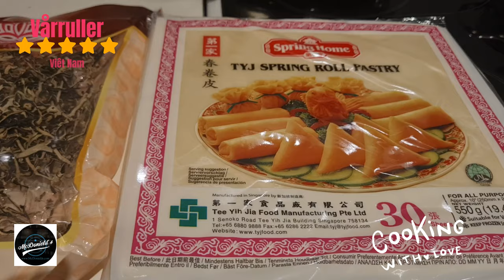❤️Vårruller på Norsk - McDonield´s online store with podcasting about food and cooking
: Travel - events | Culture - cooking | Love - lifestyle | Info - tech

Forberedelse: 1 time.
Steking: 30 minutter.
Total tid: 1 time 30 minutter.
Måltid: Hovedrett.
Spesialiteter: Vietnam.
Nøkkelord: vårruller.
Porsjoner: 6 personer.
Kalorier: 295 kcal.

Ingrediens
25 - 30 rispapirruller, eller vårruller, eller pia-rispapir.
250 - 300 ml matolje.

Ingredienser, lag vårruller.
300 gram hakket svinekjøtt.
100 gram ferske reker.
2 gulrøtter.
1 løk.
100 g pris.
½ bønne, eller kålrabi, eller hvit reddik
100 gram vermicelli.
50 gram treøre.
50 gram shiitake-sopp.
3 grener av løkløk.
2-3 egg.
1 ts krydder, eller MSG.
½ ts sitronpepper, eller malt svart.

Saus ingredienser.
2 ss fiskesaus.
2 ss hvitt sukker.
2 ss eddik.
10 ss varmt vann.
1 ss finhakket hvitløk.
1-2 hakket chilipepper.
½ ts malt svart pepper.

Undervise.

Trinn 1: Forbered ingrediensene til vårruller.
1. Velg en svineskulder av god kvalitet, vask og hakk den.
2. Skrell ferske reker, fjern hodet, halen, ryggen og vask deretter. Hakk deretter rekene og smak til med litt salt.
3. Vermicelli, treøre, shiitake-sopp, vasket og deretter bløtlagt myk.
4. Finhakk vedøret og shiitakesoppen. Thai vermicelli er omtrent 2 cm lang.
5. Gulrøtter, knoller vaskes, skrelles og skjæres deretter i skiver. Stativ vasket, drenert.
6. Løk, løk, etter skrelling, kutte røtter, vasket, deretter kuttet i ertstore biter. Prisen brukes kun til å gni 2-3 ganger.

Trinn 2: Bland og mariner vårrullingrediensene.
1. Ha alle ingrediensene til kjøtt, grønnsaker og knoller, hakket, i miksebollen.
2. Tilsett krydder, krydderfrø, mononatriumglutamat, pepper, i vårrullfyllingsbollen.
3. Knekk 2 egg i vårrullfyllingsbollen.
4. Bland godt med spisepinner, eller for hånd, mens du har på deg nylonhansker. Hvis fyllet fortsatt er fragmentert eller tørt, tilsett 1 egg til.
5. Etter blanding lar du fyllet hvile, ca 5 - 10 minutter, for å la vårrullene trekke inn krydder.

Trinn 3: Rull vårruller.
1. Øs ca 1,5 ss av de blandede vårrullene inn i skallet av vårruller, eller pia-rispapir, og rull dem deretter sammen til vårruller.
2. Fortsett å rulle vårrullene, til alle vårrullene er i bollen.

Steg 4: Stek vårruller, og ferdig.
1. Sett kjelen på komfyren, og hell sakte matoljen i pannen, slik at matoljen, minst halvparten av vårrullene, når du steker vårrullene.
2. Når matoljen er varm, bruk spisepinner til å ta opp hver vårrull i pannen.
3. Stek vårrullene for første gang, til skorpen er lys gul, ta den så ut og la den avkjøles.
4. Stek for andre gang, til vårrullene er gyllenbrune, når du tar opp vårrullene er det en følelse av sprø vårruller.

Trinn 5: Lag dipsaus, og nyt.
1. Løs opp fiskesaus, hvitt sukker, eddik i varmt vann.
2. Tilsett finhakket hvitløk, finhakket chili og sort pepper.
3. Smak til, smak, dipsaus, etter smak, og nyt med vårruller.

Ernæring.
Kalorier: 295 kcal.

Detaljer, hvordan lage vårruller.

Utvalget av ingredienser er svært viktig ved bearbeiding av vårruller. Fordi denne retten består av mange typer kjøtt, grønnsaker, røtter, krydder, blandet sammen. Hver ingrediens er nøye utvalgt, fersk, sikrer matsikkerhet og hygiene, vil skape deilige vårruller, trygghet når du nyter.

Du velger å kjøpe rispapir etter dine preferanser. De er tilgjengelige i tørrvarebutikker, dagligvarebutikker og supermarkeder, så de er enkle å kjøpe. Dette skallet har effekten av å pakke inn og fikse fyllet inne i vårrullene. Når vårrullene er stekt, er skorpen på vårrullene sprø når de tygges – noe som gir en deilig, velduftende følelse. Sammenlignet med rispapir er vårruller tykkere, og når de stekes blir de mørkere og sprøere.

Til vårruller av svin velger du å kjøpe den magre delen. Denne delen er ganske tykk, søt, ikke for mager og ikke for fet. Du vasker svinekjøttet og hakker det. Du kan male svinekjøtt, med en blender, men pass på at du ikke maler kjøttet for fint.
Du velger å kjøpe ferske reker. Etter å ha kjøpt, skreller du, fjerner hodet, halen, baksiden av reken og vasker deretter rekene. Du hakker rekene på størrelse med en peanøtt, for så å marinere med litt salt. Ikke hakk rekene for små, slik at du senere ved steking av vårrullene tydelig kan se de sprø hvite rekene i vårrullene. Hvis du bruker tørkede reker, bløtlegg rekene i ca. 30 minutter, rens dem og hakk dem.